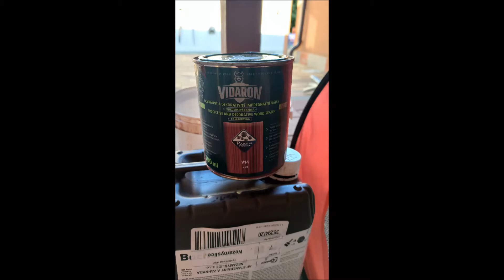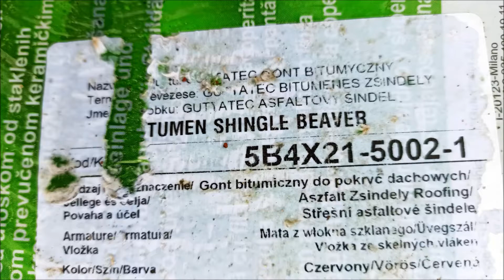Kyselák V.- Zahradní domek -2020